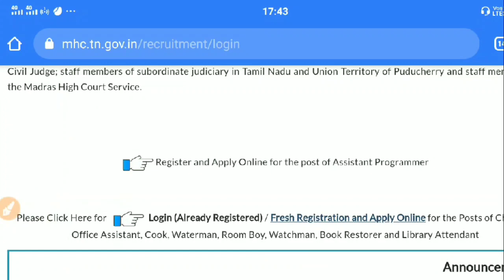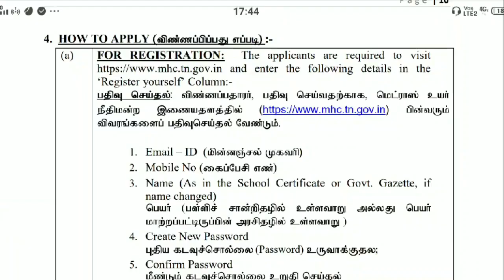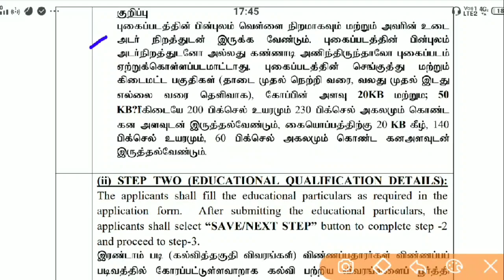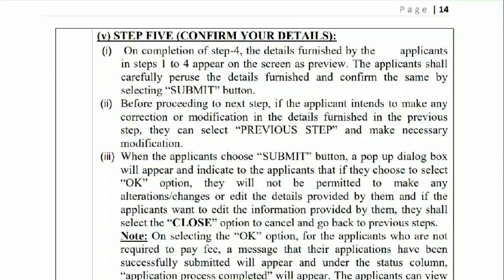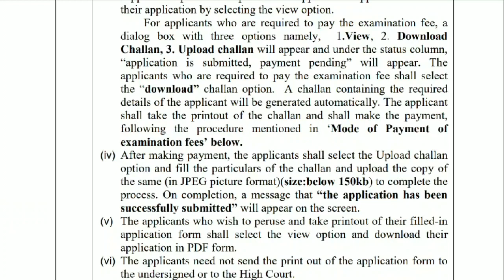💥367 VACANCY 👨‍💻HOW TO APPLY? 🎯MADRAS HIGH COURT NEW RECRUITMENT